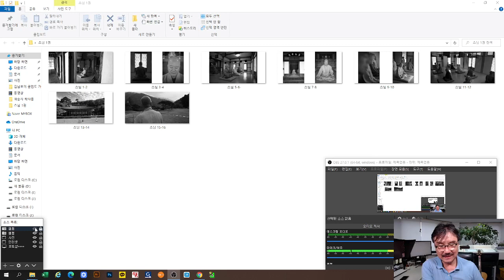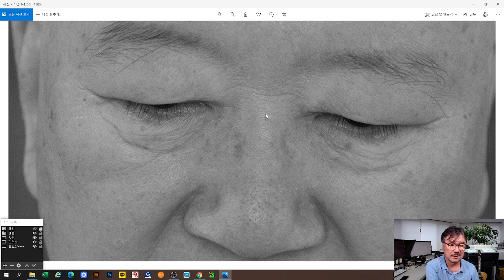NIKON Z fc로 사진 찍기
감사 합니다.

아마추어는 카메라 자랑하고 프로는 사진 자랑한다.